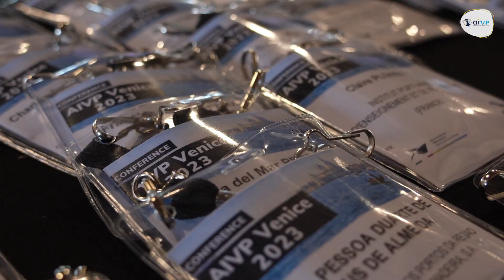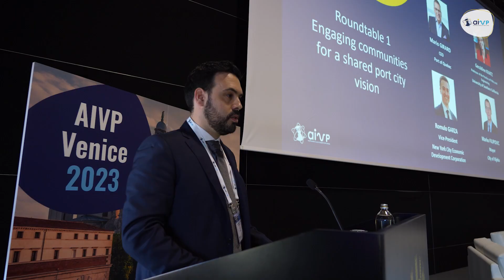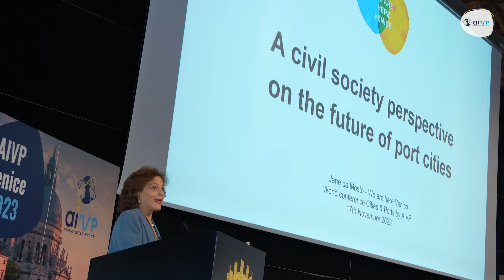[AIVP Venice 2023] video best of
Immerse yourself in the highlights of the AIVP conference. A conference rich in innovative and inspiring ideas! Thank you to all our speakers, participants and partners for making this conference exceptional.